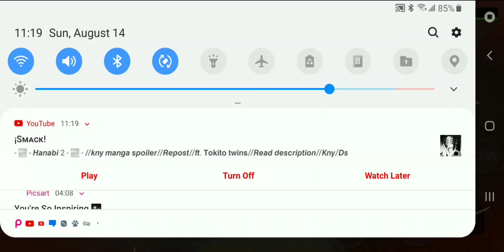I killed the yukaza office people inside ✨👹👿